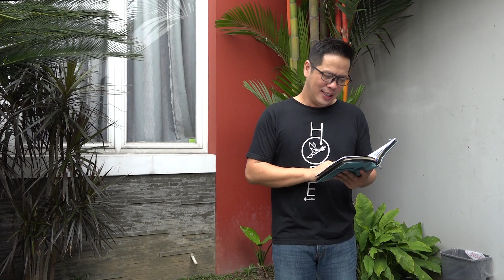51. Ketika si Buta Melihat untuk Pertama Kalinya - Petrus Kwik | EVERYDAY WITH JESUS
Borghild Dahl adalah gadis yang nyaris buta total sejak lahir. Tapi, ia kemudian berhasil menjalani operasi dan tahukah Anda bagaimana kesannya saat bisa melihat jelas untuk pertama kalinya? Kisah ini mengajak kita mengingat pengalaman pertama dari hal-hal yang kini biasa kita lakukan. Merenungkan pengalaman itu akan membuat kita bisa melihat hari ini dengan cara berbeda. Simak selengkapnya dalam video ini.